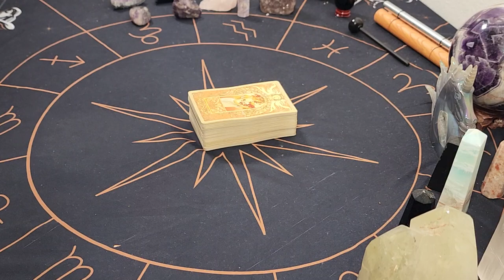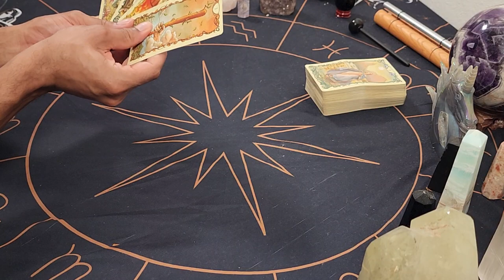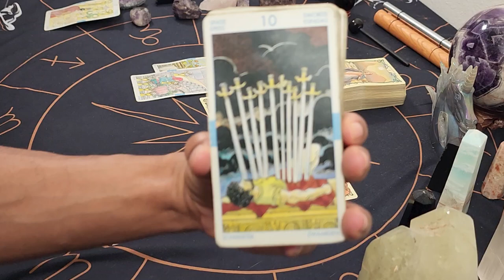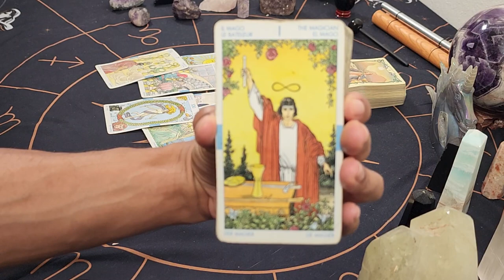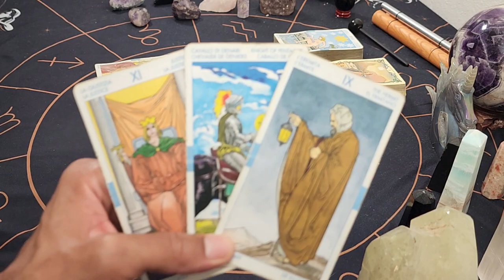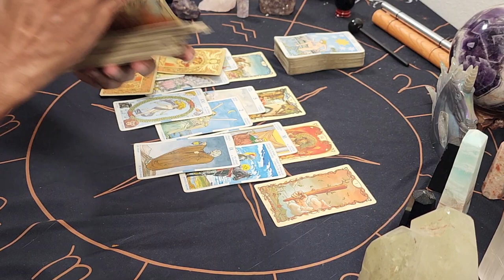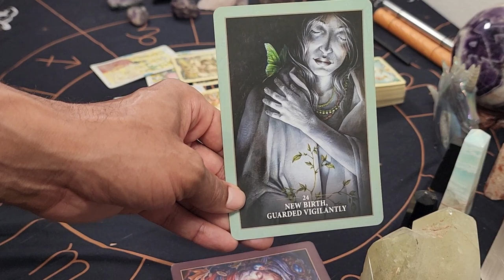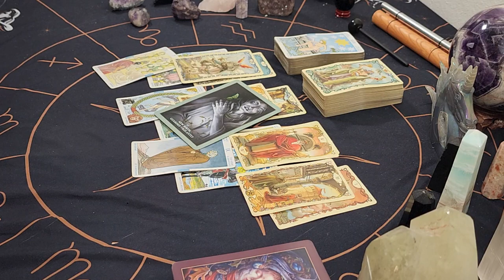Aquarius ~ * Using Their Strong Connection With You For Their Own Gain, Shame On Them *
30 min - $65
60 min - $130

Available oracle decks:
~Crystal Mandala
~Sacred Rebels